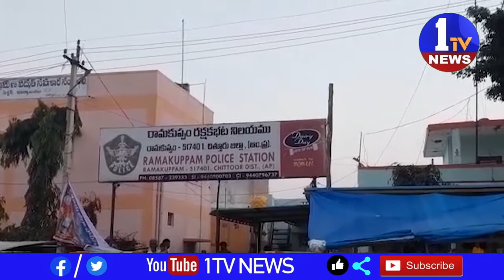రెవిన్యూ అథారిటీ 140 సెక్షన్